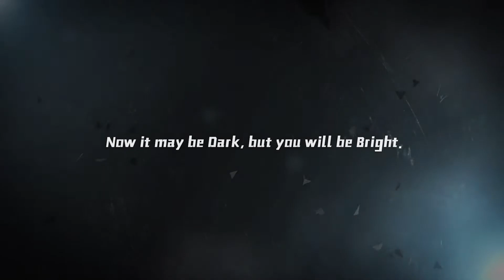Bright Memory Part 1 ? - [Xbox Series X]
First Video with my New
This game is totally Awesome !!!